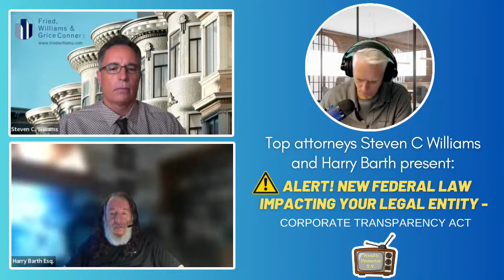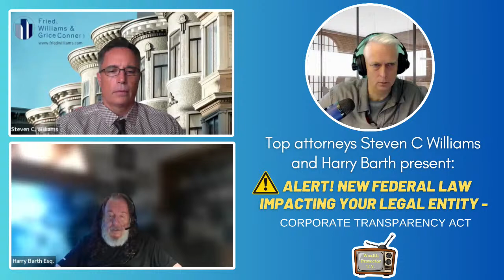New Federal Law Impacting Your Legal Entity - Corporate Transparency Act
The Corporate Transparency Act is requiring all reporting companies (LLC, Corporation, Partnerships and more) to file a FinCEN report with the Financial Criminal Enforcement Network (FinCEN) of the U.S. Treasury, disclosing all information about the beneficial owner(s) of the legal entity and those that created them. Failure to report in a timely manner can lead to a fine of $500/day.

Beginning January 1st, 2024, the Corporate Transparency Act will begin enforcing reporting companies to file.

Join us as top attorneys Steven C Williams and Harry Barth team up for an inside look at this new law and how it impacts you. We will reveal the types of legal entities affected and how your living revocable trust can also be impacted by this new law. You will also learn how the different types of legal entities guard against unforeseen liabilities.